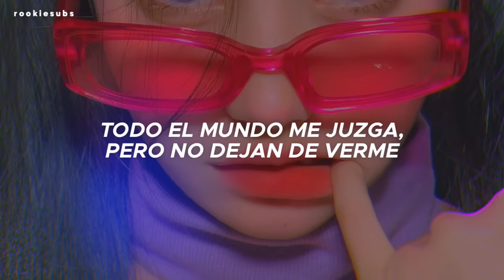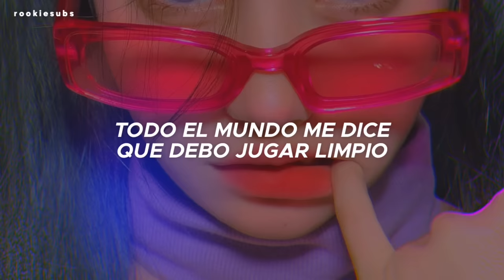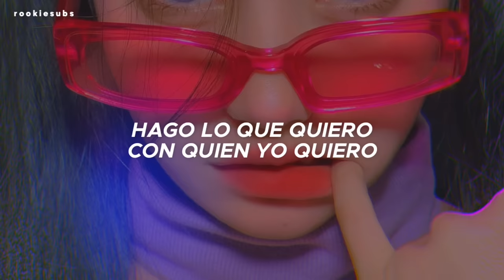BLACKPINK - Tally (Traducida al Español)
BLACKPINK - Tally (Sub Español)